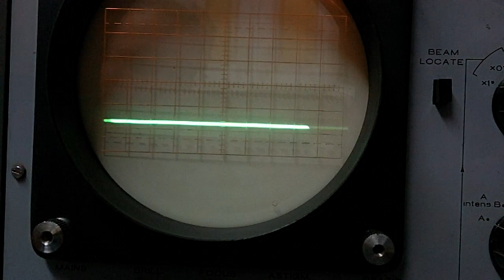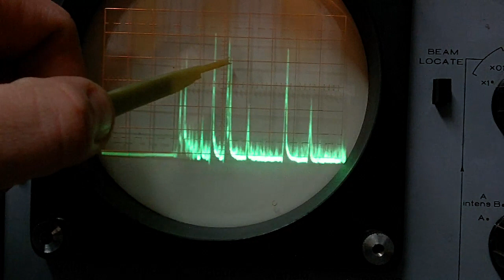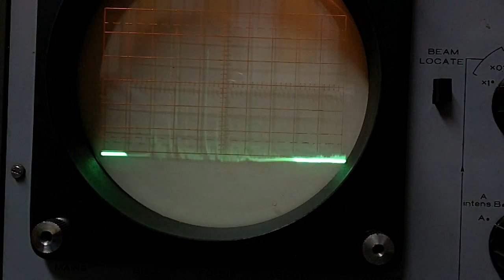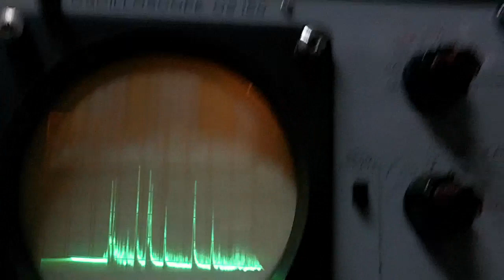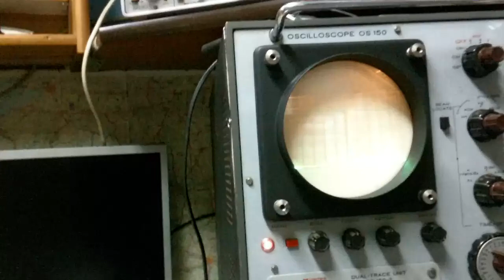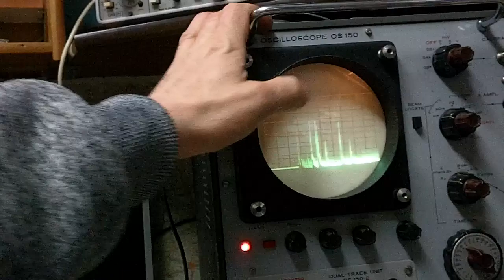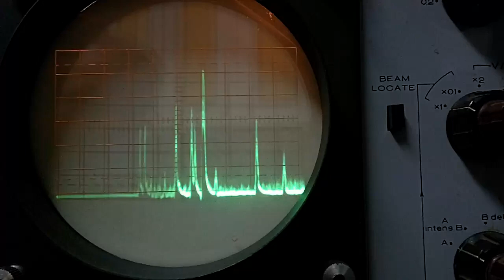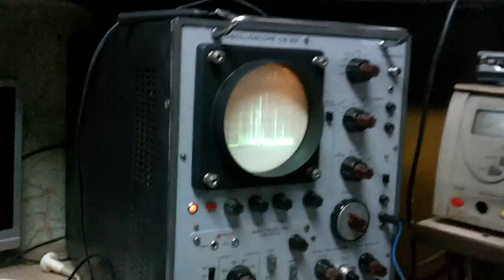Wobuloskop Analizator widma, przystawka do Oscyloskopu odc2